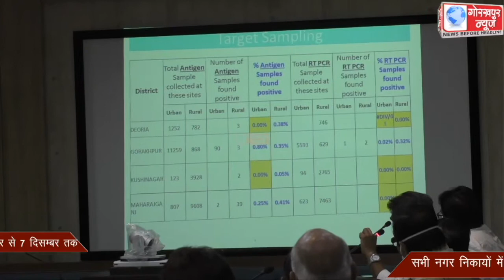मण्डलायुक्त की अध्यक्षता में सम्पन्न हुई कोविड-19 की मण्डलीय समीक्षा बैठक,22 नवम्बर से 7 दिसम्बर तक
मण्डलायुक्त की अध्यक्षता में सम्पन्न हुई कोविड-19 की मण्डलीय समीक्षा बैठक,22 नवम्बर से 7 दिसम्बर तक सभी नगर निकायों में कोविड-19 का डोर टू डोर सर्वे कराने के दिये निर्देश, कहा,शिथिलता बर्दाश्त नही